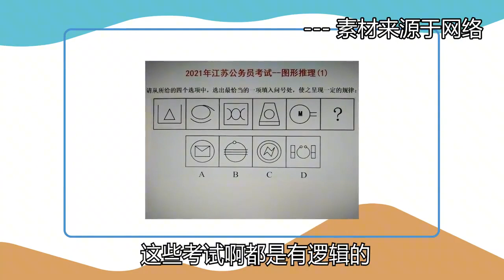【张捷月旦评】谷爱凌的奥数故事